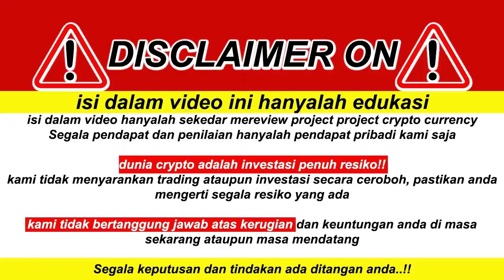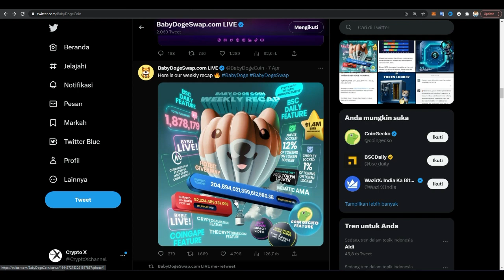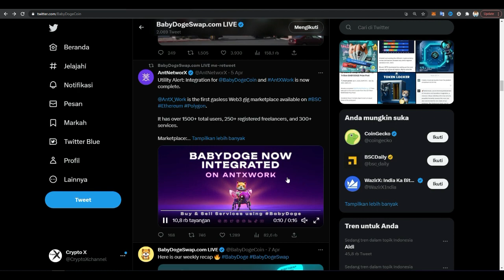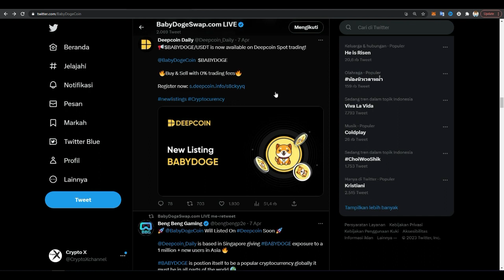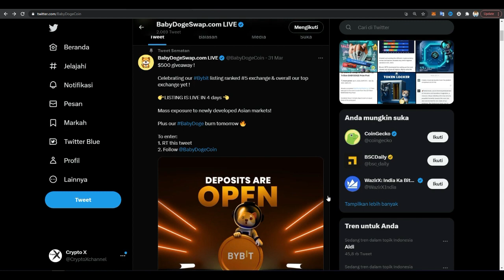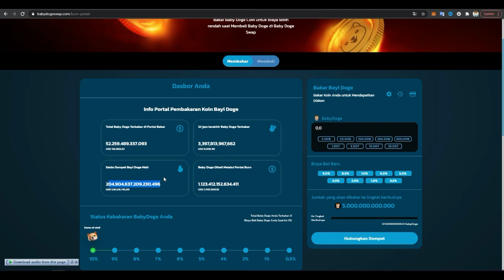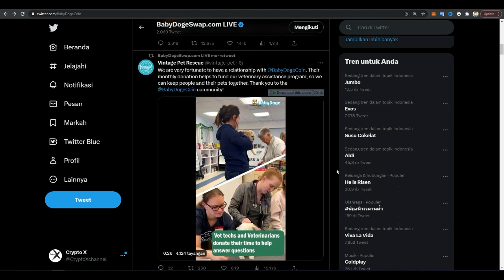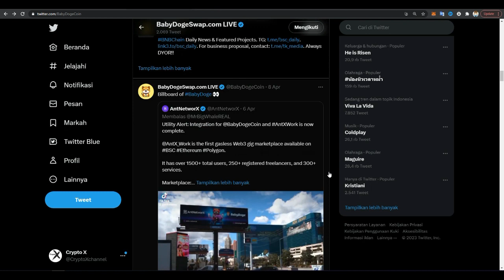BURN 52 TRILLION !! MELESAT TERBANG